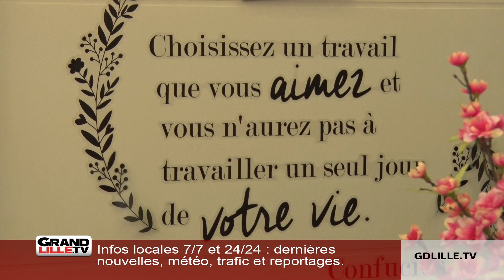Cafe Homa - CCI Grand Lille 2017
Business Plan, Emplacement du local commercial, dépenses annexes : quand les porteurs de projets se lancent dans la création d’une entreprise, il y a beaucoup de choses à penser en amont.